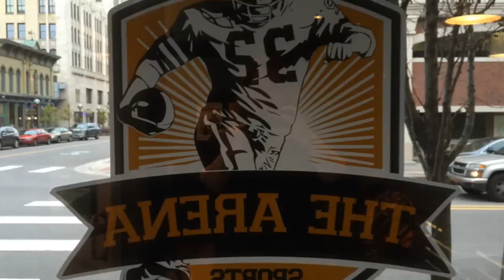Has Bar Rescue been good for Ann Arbor bar?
Mike Flore talks about how the Bar Rescue rehab has changed The Arena Bar in Ann Arbor.